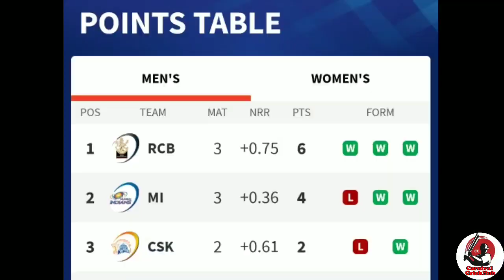വെടിക്കെട്ടുമായി RCB! മൂന്നാം വിജയം | RCB VS KKR MATCH HIGHLIGHT | IPL 2021 | IPL NEWS MALAYALAM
വെടിക്കെട്ടുമായി RCB! മൂന്നാം വിജയം

RCB VS KKR MATCH HIGHLIGHT
IPL 2021